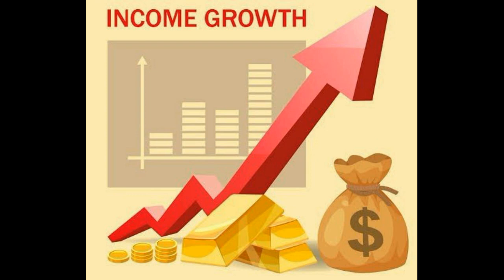ଶ୍ରୀ ପରମଜ୍ୟୋତିଙ୍କ ସେବା ମୋ ଜୀବନରେ ପ୍ରାଚୁର୍ଯ୍ୟର ଦ୍ଵାର ଖୋଲି ଦେଇଛି।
ମୁଁ ଏକ ଛୋଟ  ଅସ୍ଥାୟୀ ଚାକିରୀ କରୁଥିଲି, ଯାହା ଆଦୌ ସନ୍ତୋଷଜନକ ନଥିଲା। ମୁଁ ସେବା କରିବା ଆରମ୍ଭ କଲି ଏବଂ ଶ୍ରୀ ପରମଜ୍ୟୋତିଙ୍କୁ ମୋତେ ଐଶ୍ଵର୍ଯ୍ୟର ଆଶୀର୍ବାଦ ପ୍ରଦାନ କରିବା ପାଇଁ ପ୍ରାର୍ଥନା କଲି। ମୋତେ ସଠିକ୍ ସମୟରେ ସଠିକ୍ ଲୋକ ମିଳିବାକୁ ଲାଗିଲେ। ପରିସ୍ଥିତି ଅନୁକୂଳ ହେଲା,ଏବଂ ମୁଁ ବ୍ୟବସାୟ ବିଷୟରେ ଜ୍ଞାନ ହାସଲ କଲି। ମୋର ବ୍ୟବସାୟରେ ଅଭିବୃଦ୍ଧି ଘଟିଲା।